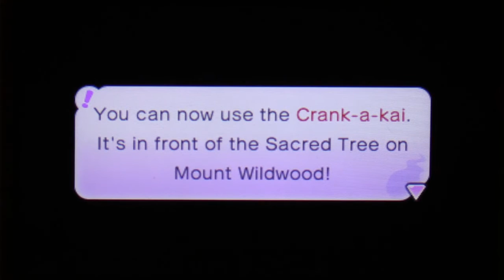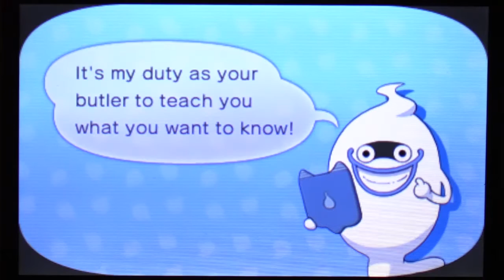Yo Kai Watch Playthrough Part 5: A Happierre Ending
Now that I've finally got enough Yo-Kai pals, it's time to give Dismarelda what she's been waiting for - a proper beatdown! Although Cadin did get his revenge, it turns out that this was all part of a big misunderstanding. Fortunately, it doesn't seem like Dismarelda will be bothering us again any time soon.